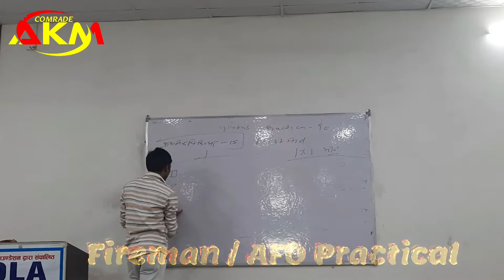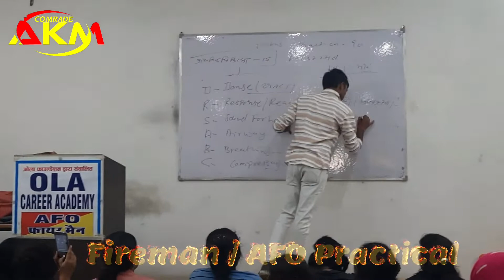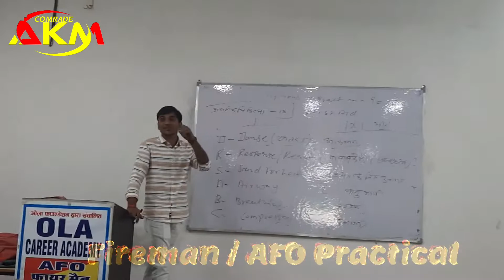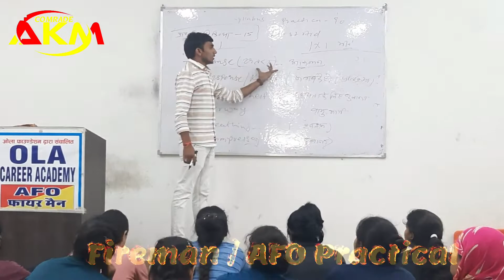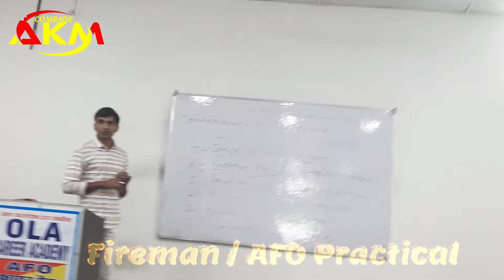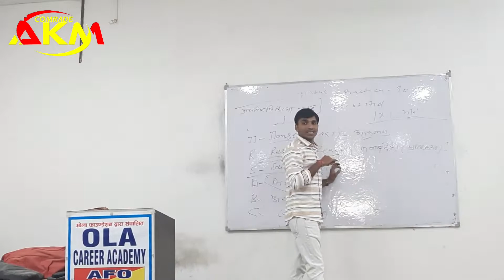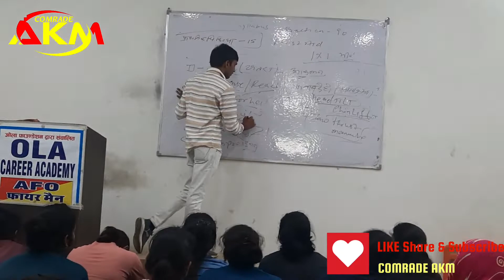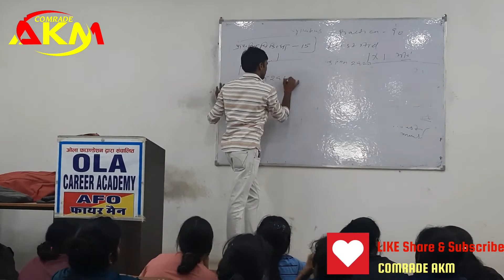AFO & FIREMAN Practical Class - 2 | Ola Career Academy | First Aid | Fireman bharti | Exam | RSMSSB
AFO & FIREMAN Practical Class | Ola Career Academy
@COMRADE AKM
OLA CAREER ACADEMY JAIPUR

COMRADE AKM